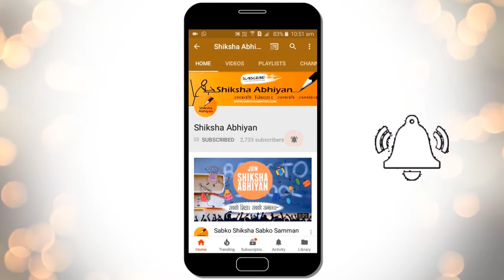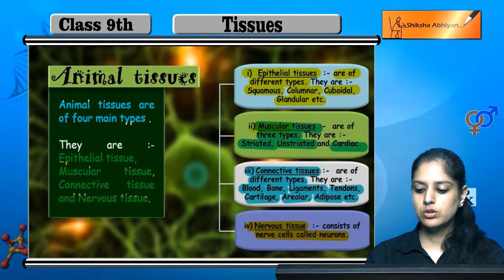Animal Tissues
This video is a part of the series for CBSE Class 9, Biology demo videos for the chapter “Tissues.” In this series, we have completed all the concepts, examples and the entire NCERT exercises. It is the part of an initiative taken to provide quality online education to students free of cost on YouTube.